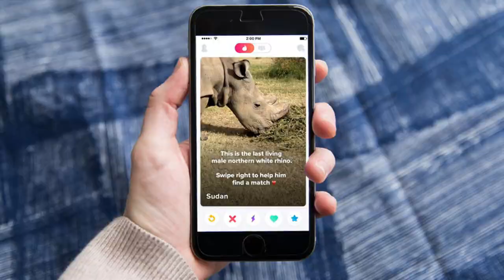101-jarige wint gouden medaille op 100 meter sprint - RTL LATE NIGHT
Deze 101-jarige Indiase vrouw heeft een gouden medaille gewonnen op de 100 meter sprint! En voor haar leeftijd deed ze dat nog rap ook!

In deze video:
Humberto Tan, Marieke Elsinga